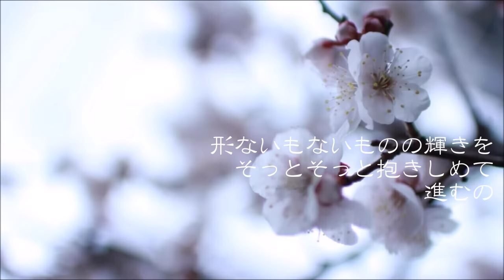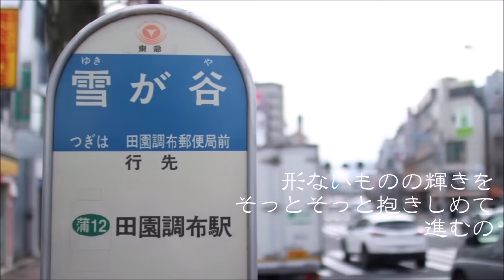明日への手紙/手嶌葵『いつかこの恋を思い出してきっと泣いてしまう』full covered by 春茶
カバーさせていただきました。covered by 春茶

piano　しめへび
mix　猫鉈
photo　ふぃるあ
encode　てる
movie/photo/vocal　春茶